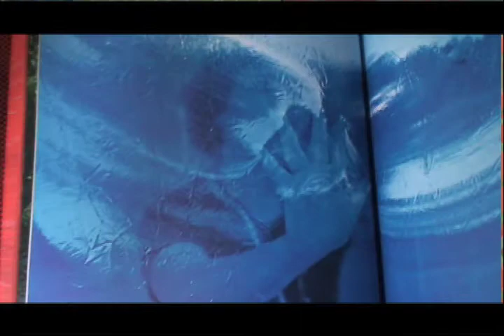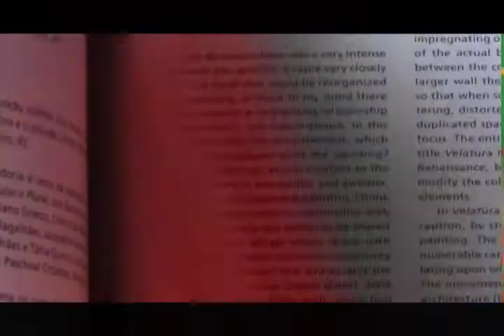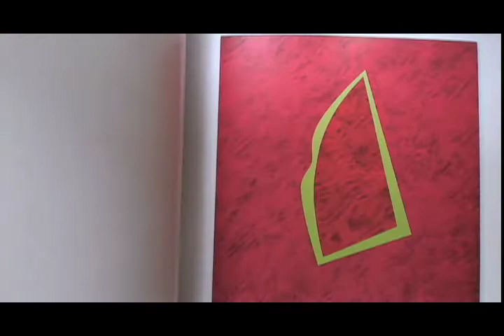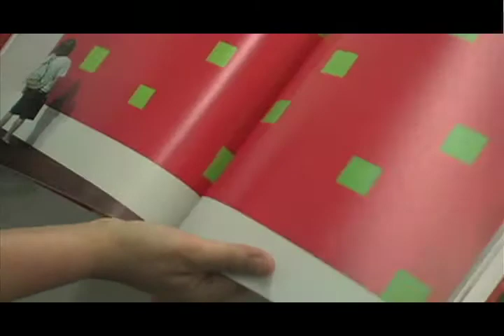Suzana Queiroga- Catálogo, de Marcos Ribeiro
trecho do programa de tv sobre arte contemporânea, CATÁLOGO, criação do diretor Marcos Ribeiro. Produzido pela TV Imaginária Produções, é uma realização do canal de tv á cabo, CANAL BRASIL.